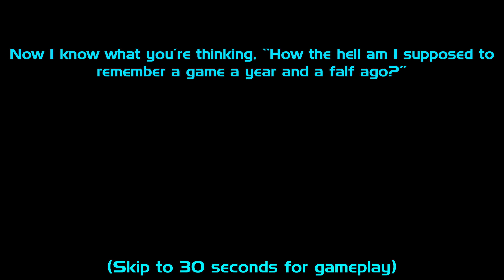Halo: Online | MLG FFA on Lockout | Merry Christmas / Bluntmasta the OG | #15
Merry Christmas everyone! I hope you all are having a wonderful Christmas / Holiday today! This video is a cross between an appreciation video and a Holiday video.